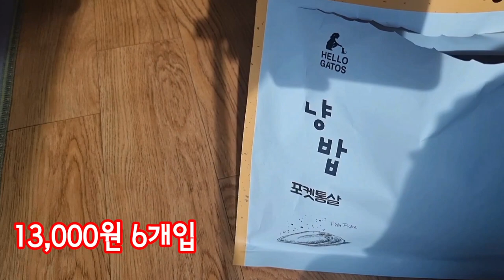먹는걸로욕심부리다니🤧협찬 #